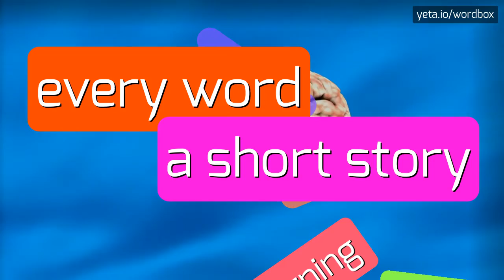SICKLERTOWN - HOW TO PRONOUNCE IT!?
Watch how to say and pronounce "sicklertown"!